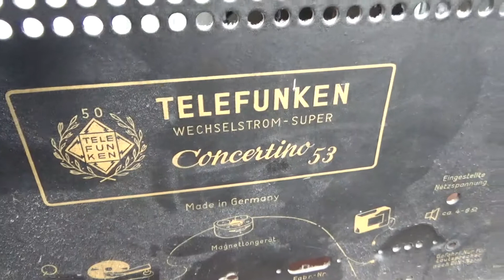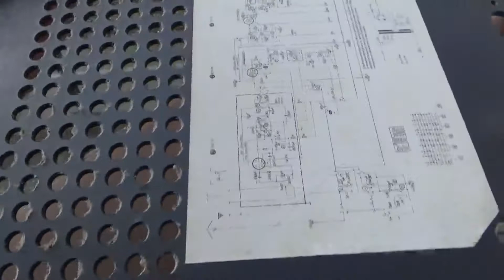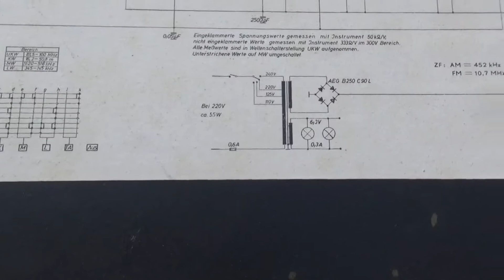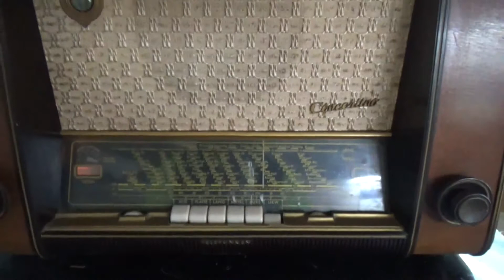Telefunken Concertino 53 Läuft noch, zustand scheint original zu sein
oder kommt gleich einfach zu uns in die Meisterwerkstatt:

Atlas Multimedia
Klingsorstr,4
12167 Berlin-Steglitz